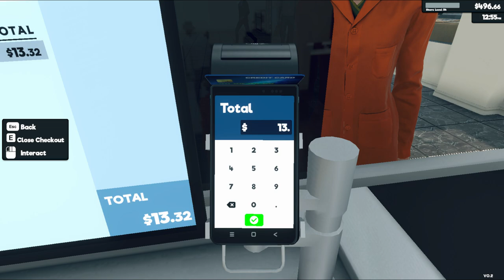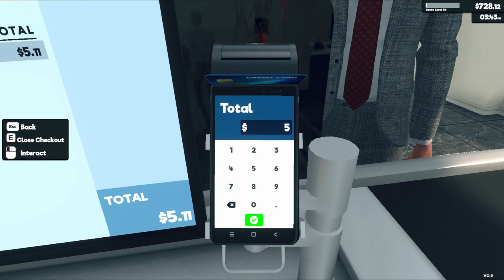Supermarket Simulator Day 140